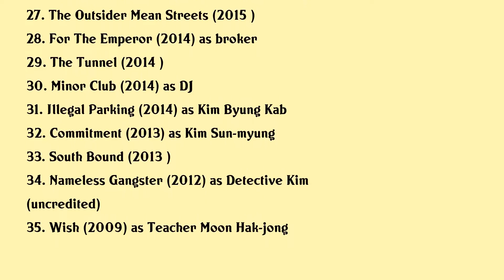Yoo Jae-myung Movies list Yoo Jae-myung| Filmography of Yoo Jae-myung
Yoo Jae-myung Full Movies List Filmography of Yoo Jae-myung

Latest movies of Yoo Jae-myung are:

1. Firefighters
2. Kingmaker
3.
4. Voice Of Silence
5. Baseball Girl
6. Money
7. Malmoe The Secret Mission
8. Bring Me Home
9. The Beast
10. The Gangster The Cop The Devil
11. The Snob
12. Way Back Home
13. Moonlit Winter
14. After My Death
15. Golden Slumber
16. The Drug King
17. Feng Shui
18. Youngju
19. After Spring
20. Vip

Complete list of movies acted by Yoo Jae-myung are in this video.

Please Comment down your favorite movie of Yoo Jae-myung